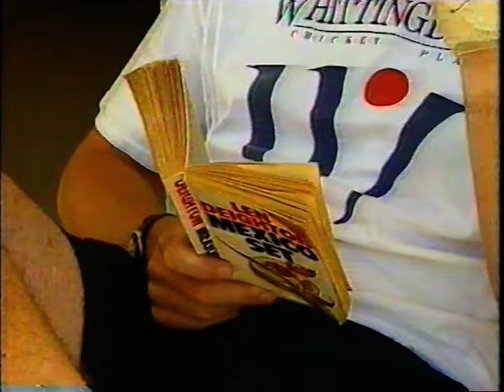WEST INDIES v ENGLAND ODI #1 BARBADOS FEBRUARY 16 1994 JONATHAN AGNEW REPORT